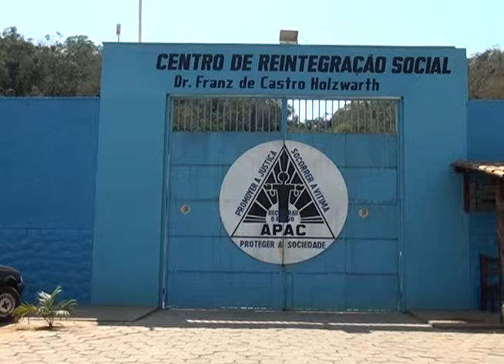CONSELHO DA COMUNIDADE VISITA APAC DE CARATINGA